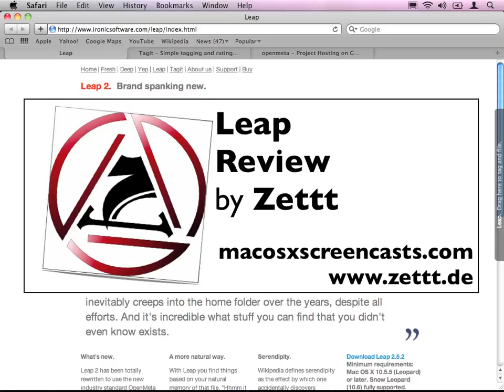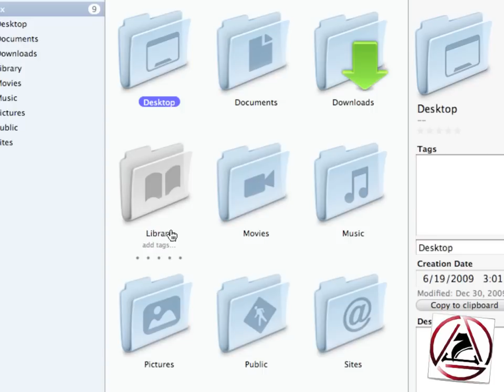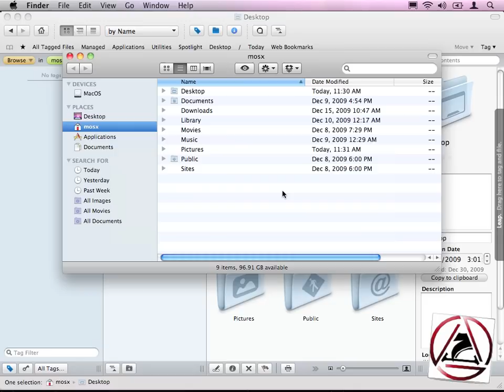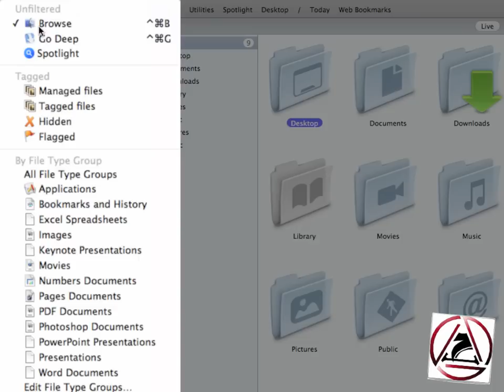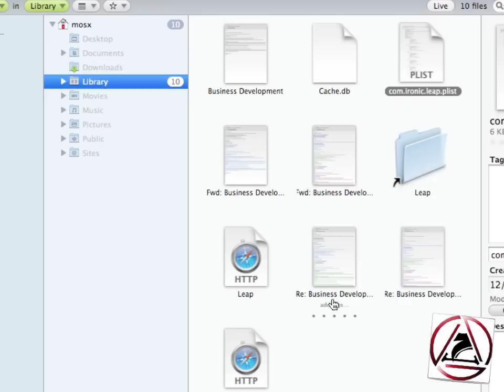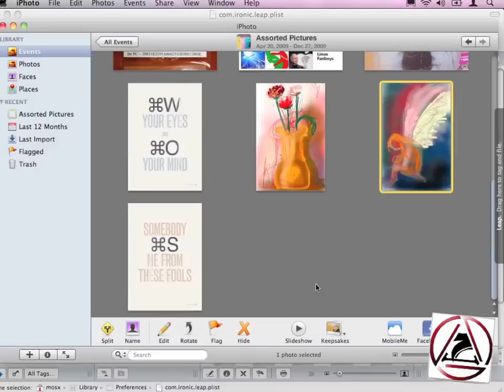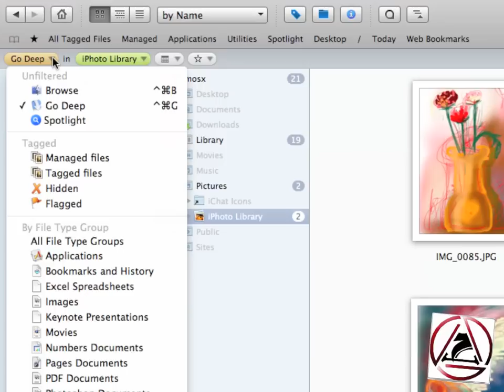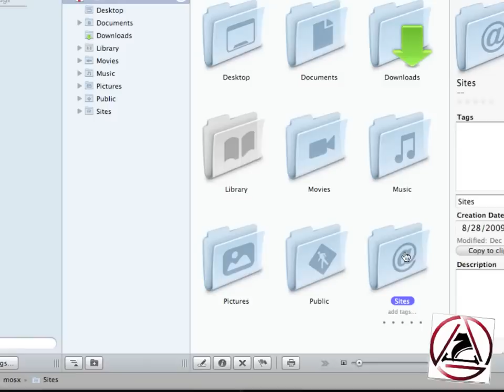Leap Review de part1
Was Yep ist für Dokumente, ist Leap für Dateien  ein einfacher, dennoch gewaltiger Datei Organisierer mit erweiterten Spotlight Funktionen.